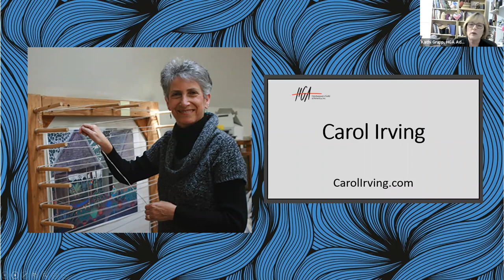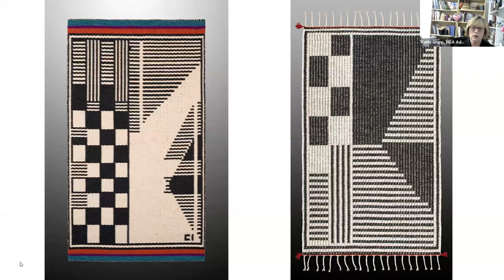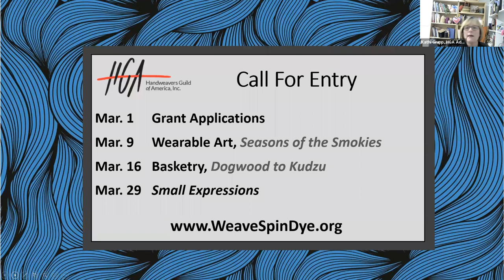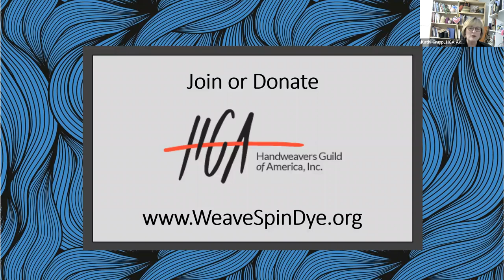Textiles & Tea Episode 60 Carol Irving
Textiles & Tea with Carol Irving

Driven by a love for the materials she employs, Carol Irving weaves bright and stimulating images into her rugs. In her work she seeks to convey her passion for fiber, color, and design brought together in excellent craftsmanship. She weaves her richly colored yarns on a loom much the way people have been weaving for centuries. Each rug is a totally unique piece of American Craft. Her designs range from very contemporary and geometric to organic shapes and images. “I am committed to excellent craftsmanship so that my rugs are not only functional but pleasing to look at.” Her work is striking when hung on the wall, visually bold from a distance and tactile in its intricate detail.

This episode originally aired on February 22, 2022.